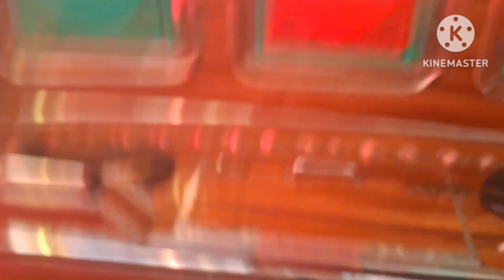agartala to Mumbai full injoy 🚚..fast vlog on happ Diwali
Raja zafir vlog my youtube chanel plez  💝🙏